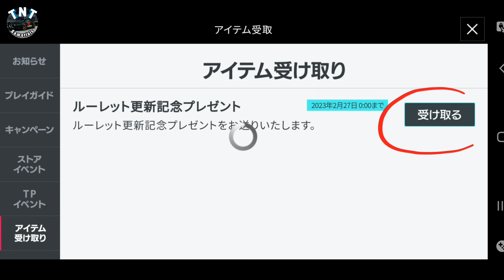Tutorial Cepat Mendapat Tiket Atau Token Event Celtic 23 || Fifa Mobile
Event Terbaru Celtic 23 Banjir Pemain Celtic BerOVR Tinggi Dan Tentunya Gratis
Ada Trick Menyelesaikan Misi Agar Cepat Mendapatkan Tiket Atau Token
Bagaimana Trick Tersebut?

Editing Using By : Kinemaster
Courtesy By : Kinemaster
Screen Recorder : Screen Recorder Samsung A50
Editing Thumbnail By : PixelLab

fifa mobile
fifa 23
fifa 16 mod offline
fifa 16 mod fifa 23 android offline
fifa match day
fifa